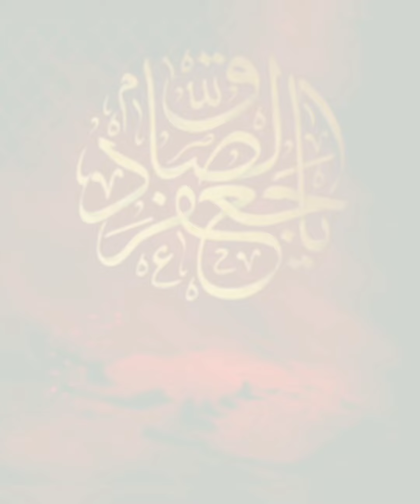Shahadat Of Imam Jafar Sadiq ◌ؓ / Ruksar Shaikh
💕 SHAHADAT 💕

👉 15/25 Shawwal
Yaum E Shahadat Imam Jafar E Sadiq ◌ؓ

Shahadat Of Imam Jafar E Sadiq ◌ؓ The
Sixth Imam And He Was 65 Year Old,
Caused Death By Poisoning . . .

Imam Jafar Sadiq ◌ؓ Buried In Jannatul
Baqi,

Editor : Ruksar Shaikh